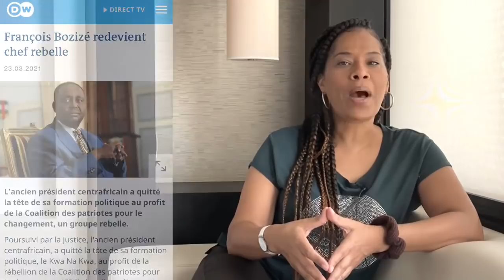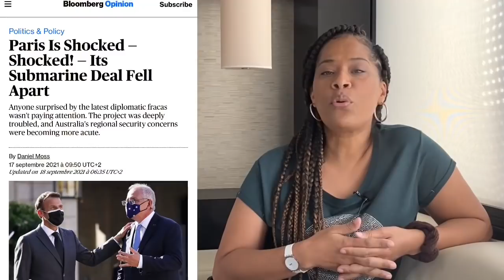Géopolitique africaine: Opportunités et dangers d’une déconvenue française + 🇬🇧 version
Quelles opportunités et quels dangers représentent pour l’Afrique les difficultés actuelles de la France. Leçon de géopolitique. 🇬🇧 version from 15:29

0:00 Introduction
0:55 Version française
15:29 English version